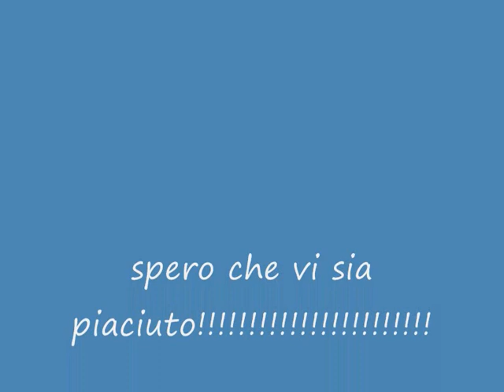scherzo telefonico indiano vs pakistano by musta (modena)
ciao  a tuttti questo è uno scherzo telefonico  fatto da musta   (modena) a sing  un indiano
lo scherzo è molto divertente!
è tutto reale niente finte nel senso  che la vittima sapesse tutto .
è tutto reale  niente  falso.
comunque lasciate il commento di cosa ne pensate dello scherzo e il numero delle stelle cioè una votazione.
grazie milleeeeee!